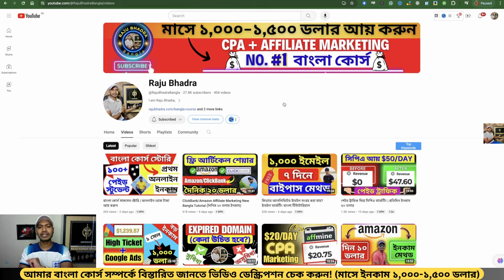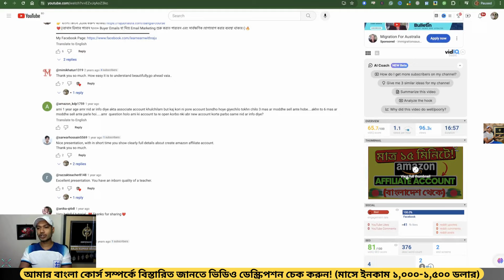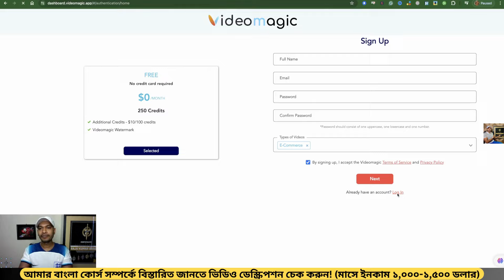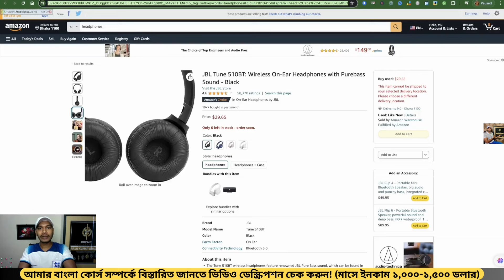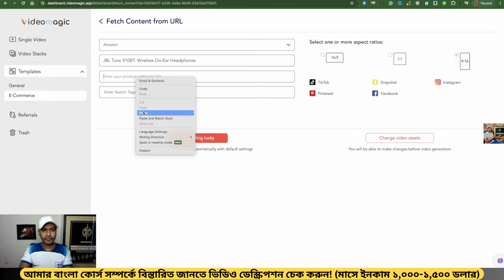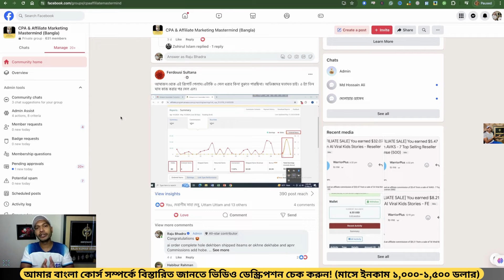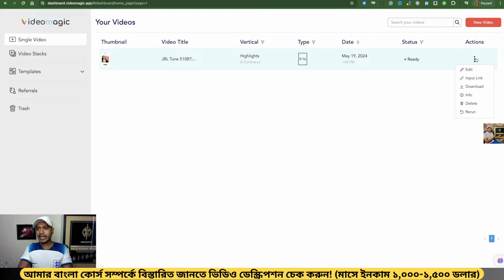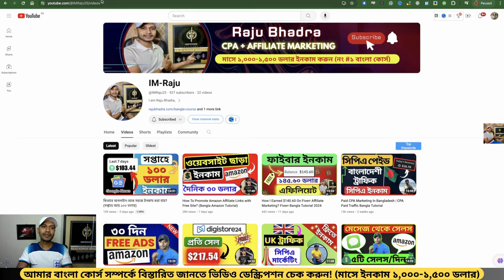Create Amazon Products Link to Video in 5 Minutes (A to Z Bangla Tutorial)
Welcome to my Bangla YouTube Channel and this tutorial Create Amazon Products Link to Video in 5 Minutes.

In this tutorial, I’ll share how you can create Amazon videos from any link/URL. It takes just 5 minutes to create high-quality short videos. This is a free App to use and make your Amazon short videos.

Raju Bhadra.

Create Amazon product link to video,
Create Amazon product link to video with ai,
url to video generator free,
Convert Amazon link to video,
amazon link to short video,
link to video,
link to video ai free,
amazon url to video,
how to create short videos bangla tutorial
amazon short videos bangla tutorial